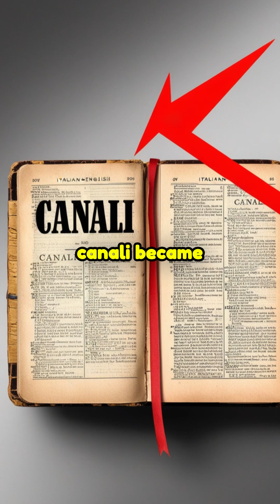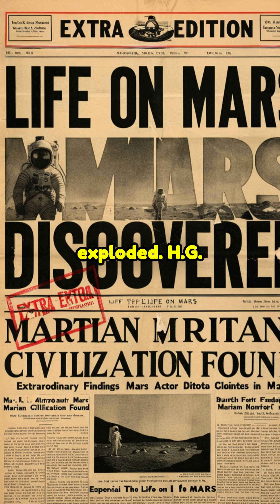How a Typo Led to the Discovery of Canals on Mars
🚀👽 One TYPO convinced the entire world that aliens built canals on Mars! In 1877, Italian astronomer Schiaparelli saw "canali" (natural channels) but English translation made them "canals" (artificial waterways built by intelligent beings) 😱
American astronomer Lowell went CRAZY and mapped 400+ Martian canals! Newspapers screamed about alien civilizations! H.G. Wells wrote War of the Worlds! All from ONE mistranslated word! 📰
Plot twist: There are no canals on Mars. Never were. Just optical illusions and our brains seeing patterns that weren't there 🤯
What's the biggest translation fail or typo that changed everything? This proves words have POWER! 💥